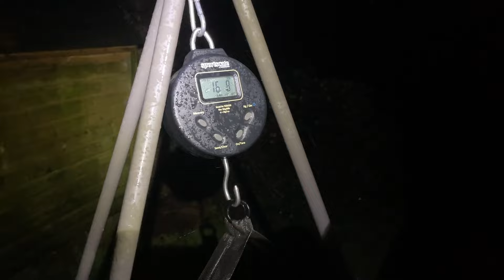Cefn Mably - Carp Pond - Swim 3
Ian and Alex head off to Cefn Mably for a 72 hour session on Carp Pond, swim 3.

Filming: Ian, Alex
Photos: Ian, Alex
Video Editing: Ian

THE FAT WELSH CARPERS
January 2024